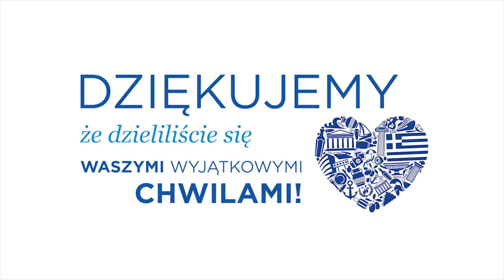Milion Greckich Wspomnień klientów Grecosa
Rok 2018 był dla Grecosa wyjątkowy – świętowaliśmy wakacje milionowego klienta wypoczywającego z Grecosem w Grecji.

Przedstawiamy wideo, które jest mozaiką Waszych WielkichGreckichWspomnień, a podkład muzyczny to piosenka zwycięzcy konkursu "Milion Greckich Wspomnień" - Tomasza Jamroza.

Dziękujemy, że byliście z nami w 2018 i poprzednie lata!